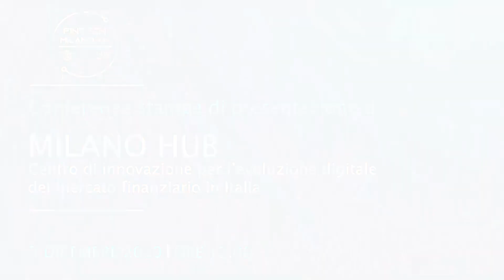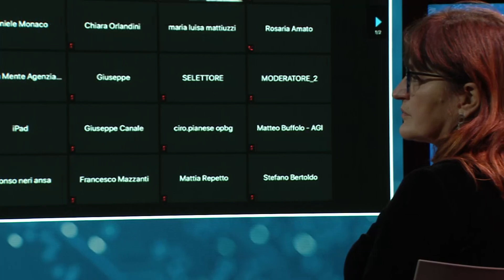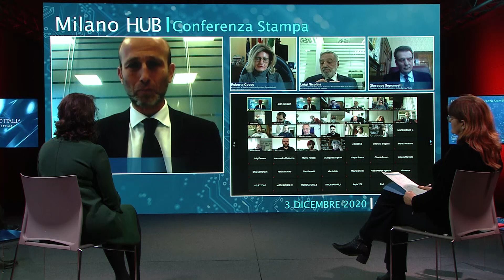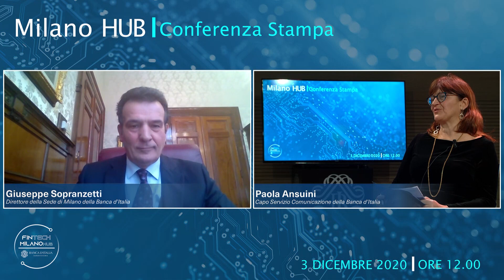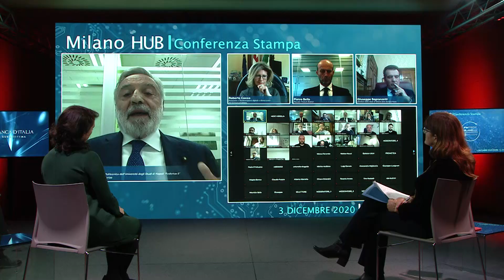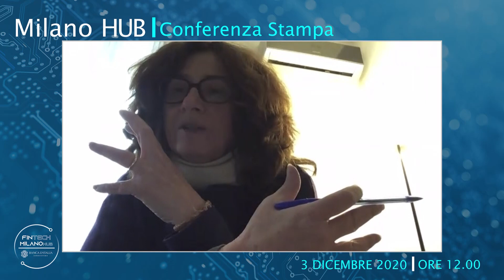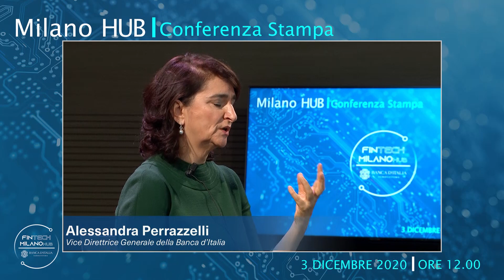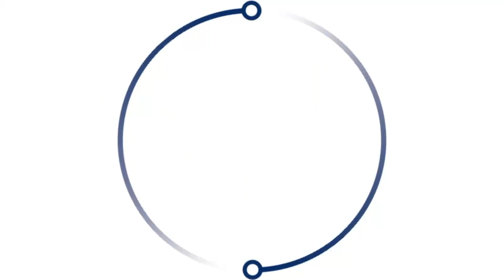Conferenza stampa di presentazione di Milano Hub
Centro di innovazione per l'evoluzione digitale del mercato finanziario in Italia - Roma, 3 dicembre 2020